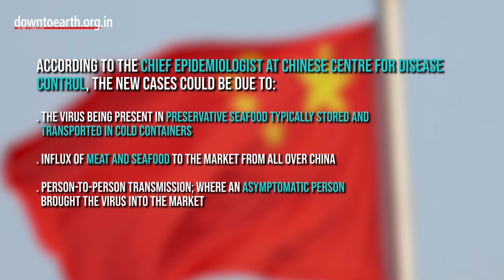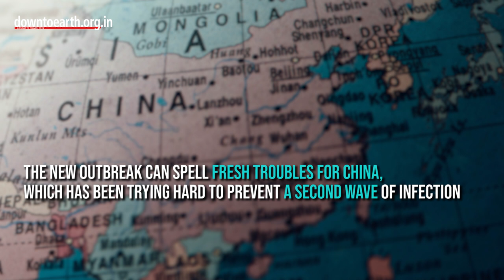COVID-19 redux in China: 9 things you need to know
A fresh cluster of the novel coronavirus disease (COVID-19) has emerged in Beijing on June 13, 2020. It is linked to a seafood market and has raised concerns about human-to-human transmission. According to the latest World Health Organization (WHO) report, As many as 46 new COVID-19 cases were confirmed as on June 15. The seafood market, Xinfadi — also Asia’s largest — has since been shut. A temporary lockdown has been imposed in areas close to the market and massive testing is going on.
According to the chief epidemiologist at Chinese Centre for Disease Control, the new cases could be due to:
. The virus being present in preservative seafood typically stored and transported in cold containers
. Influx of meat and seafood to the market from all over China
. Person-to-person transmission; Where an asymptomatic person brought the virus into the market

Chinese Vice-Premier Sun Chunlan has warned of the high risk of virus spreading and asked for resolute response measures. She called for the "strictest epidemiological investigations" at and around the market and "thorough source tracing" to identify and control the source of infection.
The new outbreak can spell fresh troubles for China, which has been trying hard to prevent a second wave of infection.